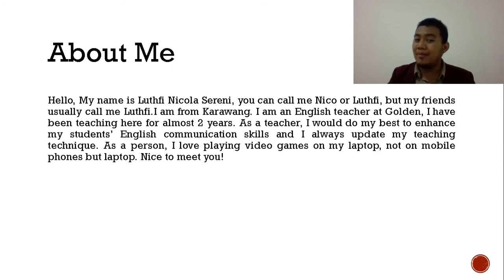Introduction Video - Mr. Luthfi Nicola Sereni